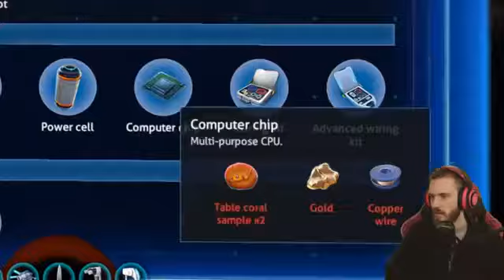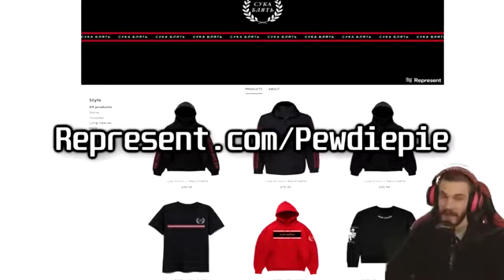I BOUGHT A Submarine! real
100 CLUB MERCH OUT NOW! (Thank you)

My Stores:
TSUKI: